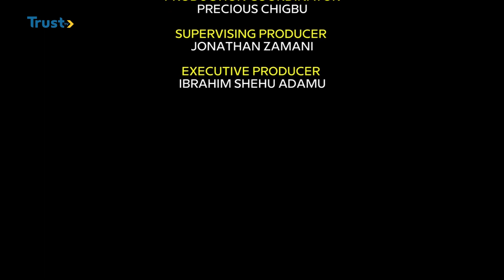SPORTS UPDATE: IMC To Remain In Office To Complete Mandate - NFF + More | TRUST TV